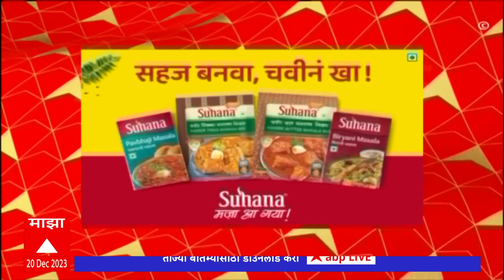ABP Majha Marathi News Headlines 6 PM TOP Headlines 6PM 20 December 2023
ABP Majha Headlines 6PM | एबीपी माझा हेडलाईन्स 6 PM | 20 December 2023
Maharashtra Assembly Winter Session Live Updates | Nagpur Vidhan Sabha LIVE | Vidhan Parishad Live Updates 2023 | Manoj Jarange Patil Maratha Protest | Maratha vs OBC Reservation | Shiv Sena Rebel MLA | Shiv Sena MLA Disqualification Case Hearing LIVE | Vidhan Sabha Speaker Rahul Narvekar | Dharavi Morcha | Uddhav Thackeray | Sanjay Raut | नागपूर विधानसभा अधिवेशन | विधानपरिषद लाईव्ह 2023 | नागपूर हिवाळी अधिवेशन | शिवसेना आमदार अपात्रता प्रकरण सुनावणी | विधानसभा अध्यक्ष राहुल नार्वेकर | धारावी उद्धव ठाकरे मोर्चा | संजय राऊत | मुख्यमंत्री एकनाथ शिंदे | उपमुख्यमंत्री देवेंद्र फडणवीस | अजित पवार विरूद्ध शरद पवार | CM Eknath Shinde Vidhan Sabha | Devendra Fadnavis Speech Live | Ajit Pawar vs Sharad Pawar | NCP Crisis Live Updates | मनोज जरांगे पाटील | मराठा आरक्षण आंदोलन | ओबीसी मेळावा  | Jarange Patil vs Chhagan Bhujbal